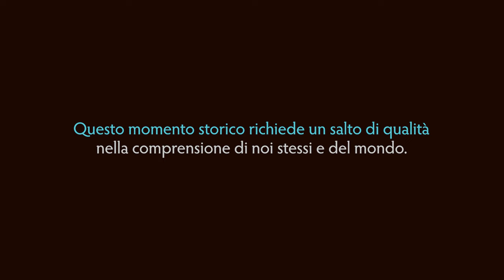Psicopatologia e Psicologia Evoluzionistica - Marco Del Giudice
Marco Del Giudice è professore associato di Psicometria al Dipartimento di Scienze della Vita dell’Università di Trieste, dopo aver lavorato presso la University of New Mexico (USA). Nella sua ricerca adotta una prospettiva evoluzionistica all’intersezione tra processi di sviluppo, differenze individuali e di genere, neurobiologia e psicopatologia. I temi dei suoi lavori comprendono la classificazione evoluzionistica dei disturbi mentali, i meccanismi biologici della plasticità e le basi motivazionali delle emozioni e della personalità. È autore di oltre 110 pubblicazioni scientifiche e ha ricevuto l’Early Career Award della Human Behavior and Evolution Society. La sua pagina web personale è

- PER APPROFONDIRE -

Marco Del Giudice

mar 1 ott, 17:55

a me
una piccola bibliografia:

Libri:

Del Giudice, M. (2018). Evolutionary psychopathology: A unified approach. Oxford University Press.

Nesse, R. M. (2019). Buone ragioni per stare male: La nuova frontiera della psichiatria evoluzionistica. Bollati Boringhieri.

Abed, R. & St. John-Smith, P. (2022). Evolutionary Psychiatry: Current Perspectives on Evolution and Mental Health. Cambridge University Press.

Liotti, G. et al. (2017). L'evoluzione delle emozioni e dei sistemi motivazionali. Teoria, ricerca, clinica.

Gilbert, P., & Bailey, K. G. (2000). Genes on the Couch: Explorations in Evolutionary Psychotherapy. Routledge.

Articoli:

Del Giudice, M., & Haltigan, J. D. (2023). An integrative evolutionary framework for psychopathology. Development and Psychopathology, 35, 1-11.

Abed, R., & St John-Smith, P. (2021). Evolutionary psychology and psychiatry. The SAGE handbook of evolutionary psychology: applications of evolutionary psychology, 24-50.

Nesse, R. M. (2023). Evolutionary psychiatry: foundations, progress and challenges. World Psychiatry, 22(2), 177-202.

Nesse, R. M., & Ellsworth, P. C. (2009). Evolution, emotions, and emotional disorders. American Psychologist, 64(2), 129-139.